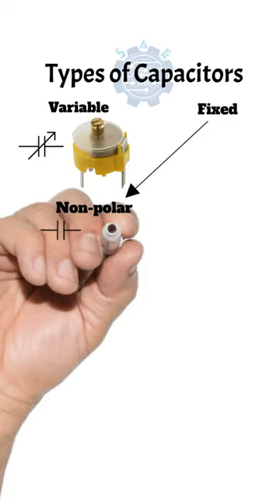Types of Capacitors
What are the main types of capacitors?
Capacitors can be split in Variable and Fixed.
Fixed capacitors can be polarized (aluminum electrolytic, tantalum) or non polarized (ceramic, glass, film capacitors)